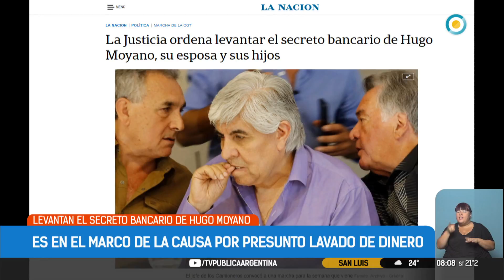Levantan el secreto bancario de Hugo Moyano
Emitido por TV Pública Argentina, el jueves 15 de febrero de 2018. y